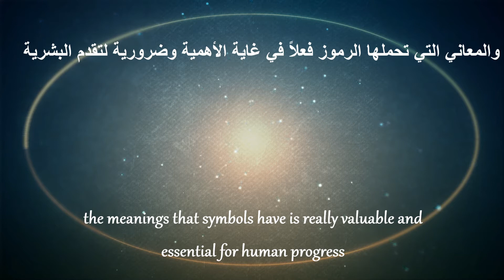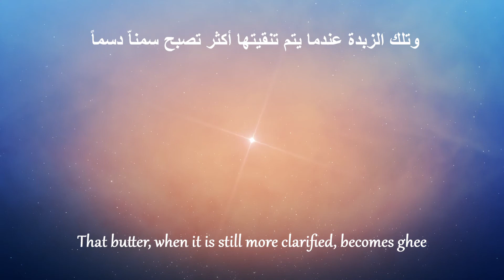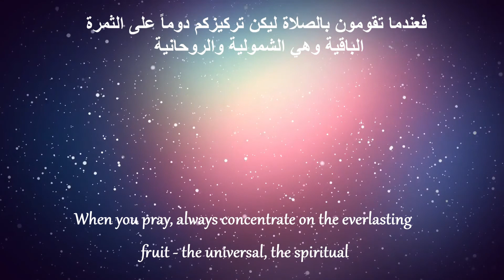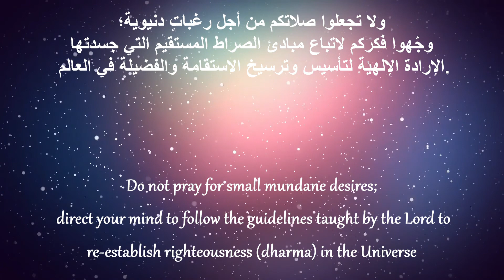The deeper meaning of the ritual sacrifice (Yajna) المعنى العميق للطقوس التعبديه